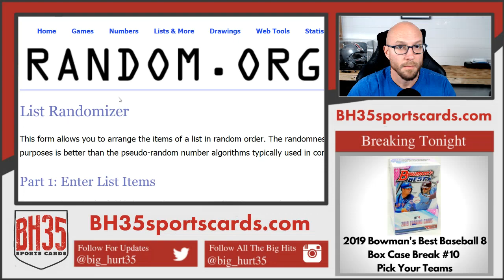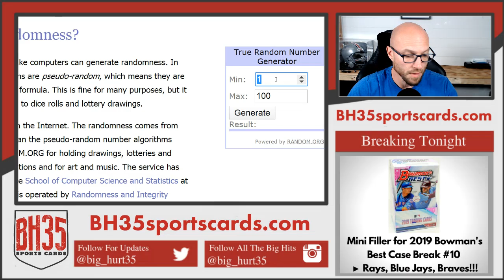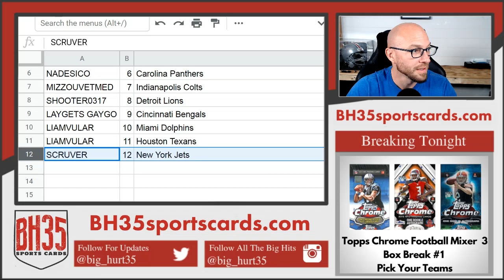Mini Filler for 2019 Panini Limited 7 Box Break #3